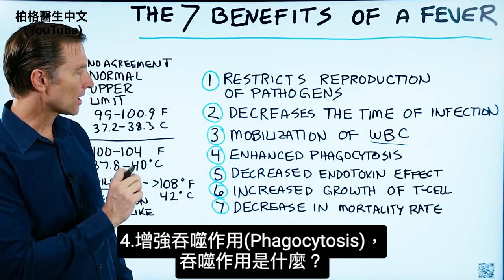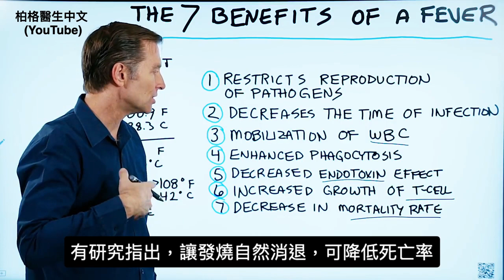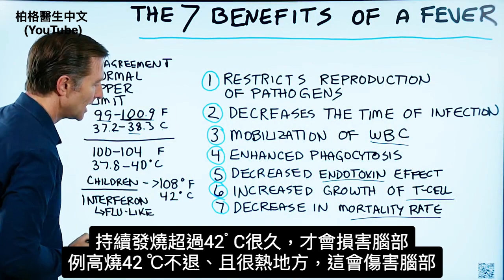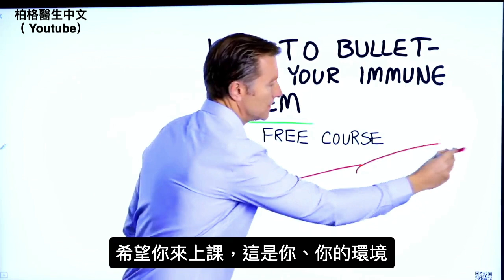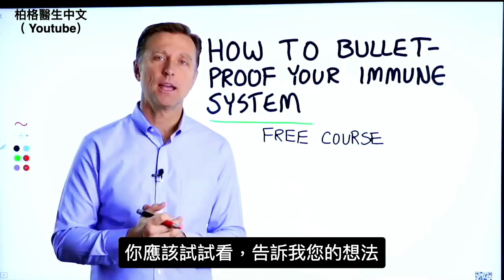發燒7大好處,發燒多少度是安全? 自然療法,增強免疫力.柏格醫生 Dr Berg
發燒有一些非常有趣的潛在好處嗎？請看這個影片。
時間標示:
0:04 為什麼我們會發燒？
0:20 說明發燒的好處
2:28 加速發燒過程
2:43 發燒溫度
3:54 你應該退燒嗎？
4:28 增強免疫力 (免費課程，只限美國)

柏格醫生Dr berg談發燒的七大好處，您可能認為發燒是件壞事，其實是身體的免疫系統對抗某些病毒感染的防禦機制，是很正常的。
發燒是一件好事，不用急著立即退燒。

發燒7大好處：
1. 控制病原體的繁殖
2. 縮短感染時間
3. 調動白血球
4. 增強免疫細胞的吞噬作用(phagocytosis）
5. 降低內毒素影響(endotoxin effect)
6. 增加 T 細胞的生長(T cells)
7. 死亡率下降

在某些情況下，您所需要做的實際上是加速發燒過程。這可能有助於刺激一些免疫反應。

人的體溫沒有標準的正常上限。那麼，應該讓你的身體達到什麼溫度呢？通常，溫度可上升至 100-104ﾟF或 37.8-40ﾟC之間。

某些專門殺死病毒的免疫細胞，釋放干擾素(interferon)等殺死病毒。當干擾素釋放時，身體可能會出現症狀，包括發燒。但是，最好讓您的身體經歷這個過程，而不是立即消除這些症狀，因為這會減弱免疫系統。

艾瑞克柏格(Dr Eric Berg)醫生介紹：
56歲，脊椎醫生， 他是弗吉尼亞州、加利福尼亞州和路易斯安那州的3州脊椎科醫生，￼執照一直維持有效。他是全球知名的健康生酮飲食和斷食專家，也是《新體型指南》和KB Publishing出版書作者。